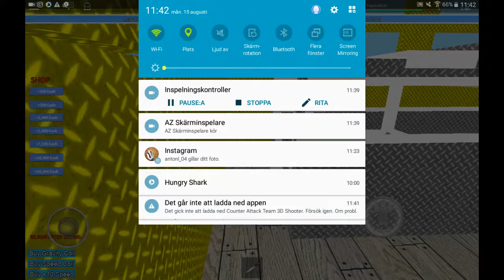ROBLOX | Murder Factory Tycoon (Part 2)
Omg lol! I hope u guys enyoed :) peace out